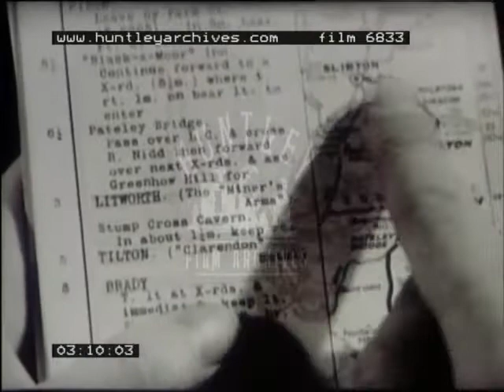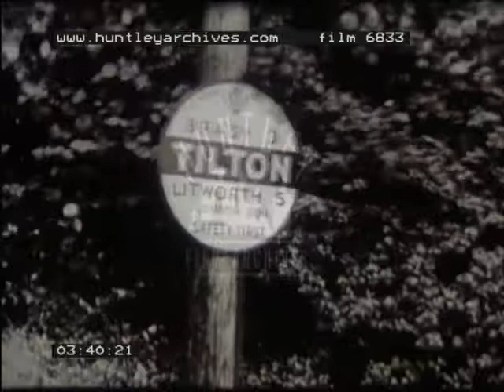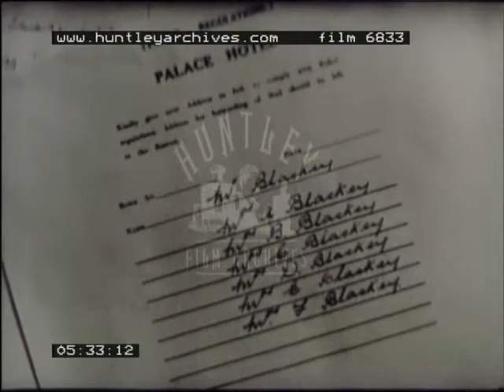The AA, 1930's - Film 6833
Two Africans get into DH.90 Dragonfly G-AEDV biplane assisted by Automobile Association man.  Looks like African chief.  The actor is in black make-up.  Waved off by two men smoking.  Hotel suite, chief with six wives.  Road junction of A3 and A31.  Driving on country road.  View over bonnet and A.A. logo.  Road map of Yorkshire.  AA road sign.  A.A. patrolmen salutes.  Yorkshire village.  Hotel with chief's entourage.  Villages of Bradley and Tilton.  Hectic car drive through villages.  A.A. Box.  A.A. motorcyclist.  Witchdoctor.